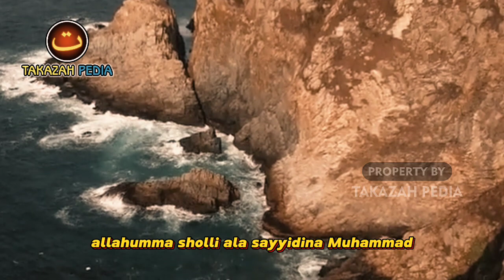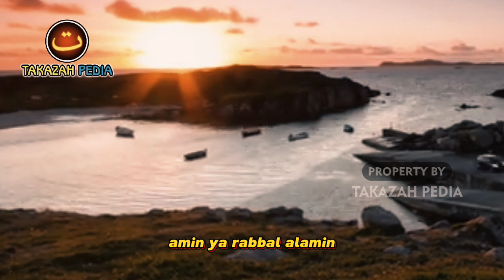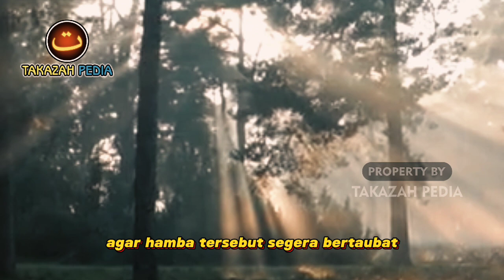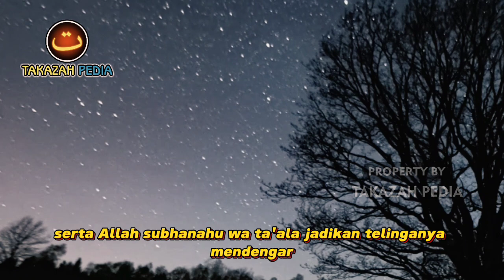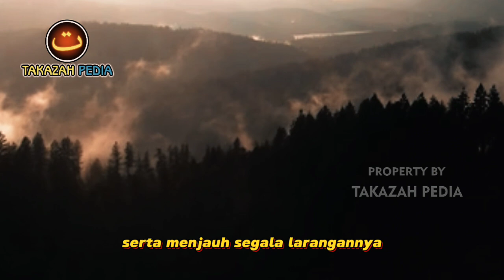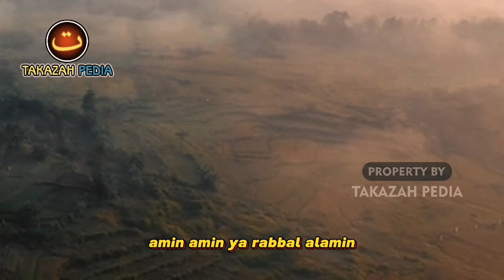BERSYUKURLAH JIKA ADA 3 TANDA INI PADA DIRI ANDA !! Maknanya ALLAH Cinta Dan Sayang Padamu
Tak dapat dipungkiri, segala kebaikan yang Allah swt kehendaki pastilah memiliki tanda-tanda yang unik baik tersirat maupun tersurat. Begitupun tanda bahwa Allah cinta dan sayang terhadap hamba-hamba-Nya di dunia. Terdapat tiga tanda bahwa seorang hamba mendapatkan kasih dan sayang oleh Allah swt saat berada di alam dunia.

Tonton videonya sampai selesai, supaya tidak gagal paham.
Terimakasih